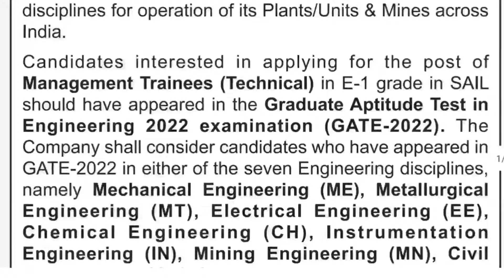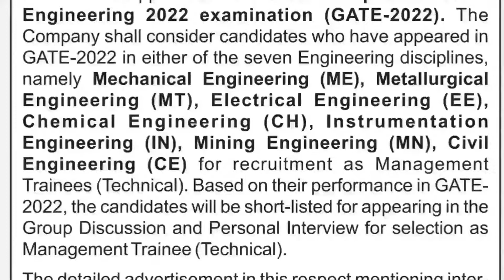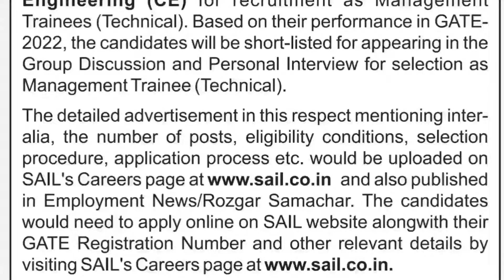Job Update-72 !! SAIL MT Recruitment through GATE 2022 Exam !! CTC- 12+ LPA !!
Discussed in this video:
✔  SAIL MT Recruitment through GATE 2022 Exam !! CTC- 12+ LPA !!

➤Mechanical Engineering Handbook (MADE EASY)
➤GATE PYQ till 2022 (MADE EASY)
➤ESE Preliminary Exam PYQ (Vol-1)
➤SSC JE PYQ
➤DRDO & ISRO PYQ
➤4400 MCQ Practice Book for Mechanical Engineering
➤UPPSC AE PYQ Book
➤PSU Practice Book Made Easy
➤Engineering Matematics for GATE